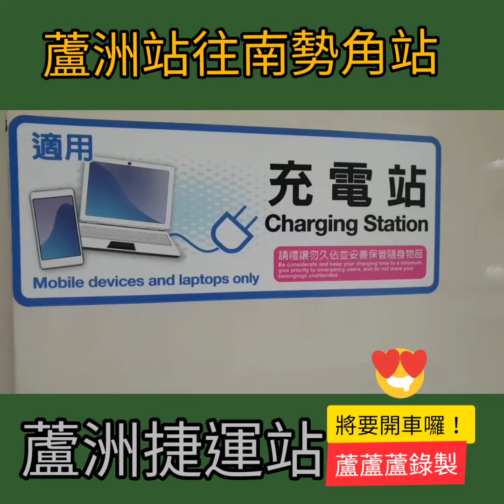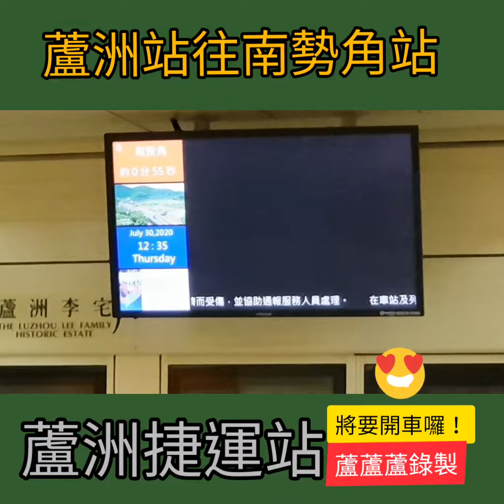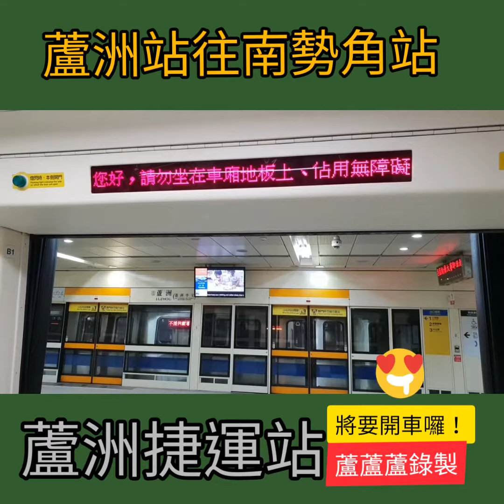蘆洲捷運站到南勢角站109年7月30日蘆蘆蘆洲錄製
蘆洲捷運站到南勢角站109年7月30日蘆蘆蘆洲錄製。蘆洲站有三個樓梯和一個長者使用的出入口電梯，另外有飲水機，和充電處，很方便。廁所也在一號進入口下來右轉就到了。不用進捷運站。蘆蘆蘆錄製。